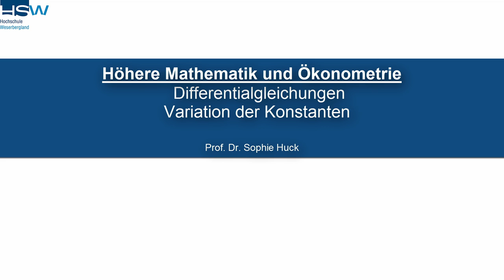3.5 Differentialgleichungen | Variation der Konstanten